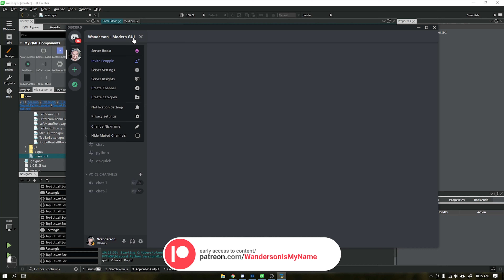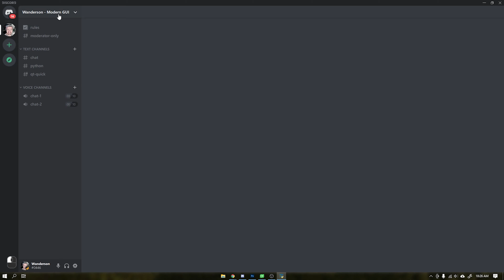DISCORD WITH PYTHON AND PYSIDE2 - Left Menu Sidebar, Resizing And Submenus [FINISHED] - PART 10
Update!

TOOLS:
Python 3.8.2
PySide2 version 5.15.2
Qt Creator Community 4.14.0 (Open Source)